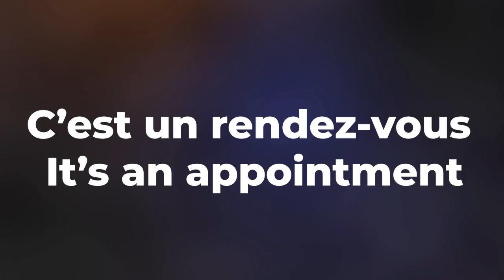Promo Camp Escuminac 2019